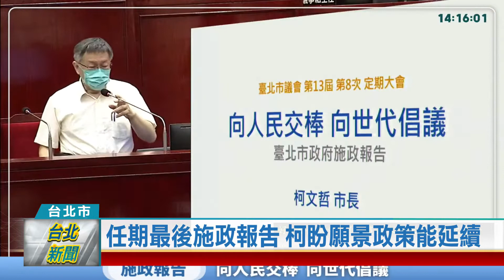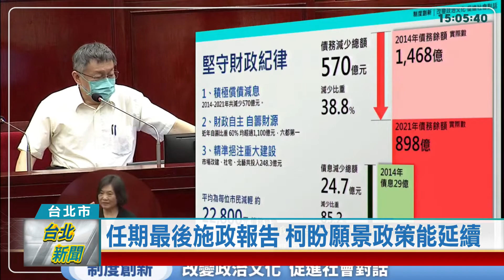(台北市/市政焦點)20220715 任期最後施政報告 柯盼願景政策能延續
台北市長柯文哲到議會進行任內最後一次施政報告，以「向人民交棒、向世代倡議」為題，細數8年執政成績，包括市場改建、興辦社宅、防疫及疫後振興、數位轉型等。另外8年來也積極還債570億，期許下屆市長延續相關政策，堅持0舉債，逐步實現城市願景。

台北市長柯文哲任期最後一次施政報告，以「向人民交棒、向世代倡議」為主題，從城市再造、韌性永續、暢行共享、安心宜居等面向，細數8年來的執政成績。

尤其在制度創新面向，柯文哲謹守財政紀律，堅持任內不舉債，8年償還570億元，債息總額減少24.7億元，成功讓每位市民平均減少2萬2800元的債務。

報告尾聲，柯文哲語重心長表示，TOD及EOD都市發展策略，將是未來15到20年的重點建設，現行長照系統，也得因應超高齡社會再修正，期盼不管誰當選下一屆台北市長，相關政策都能持續推進。